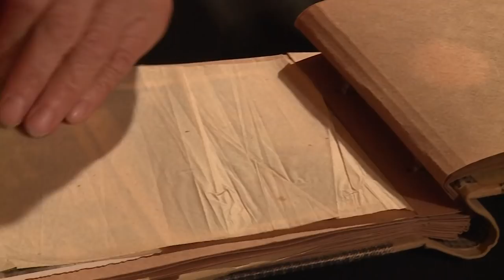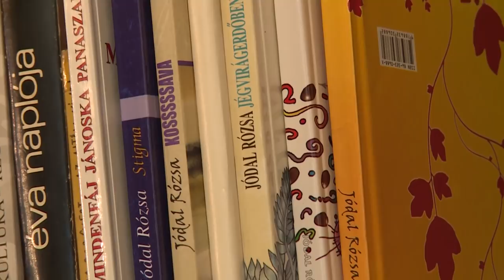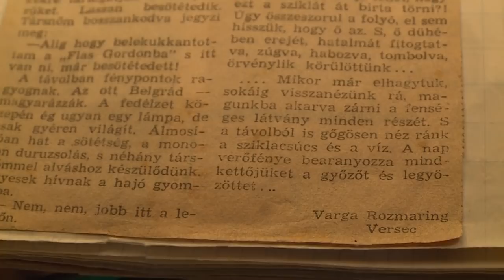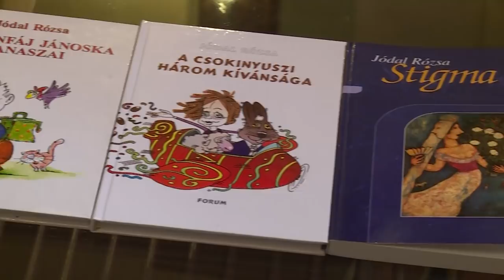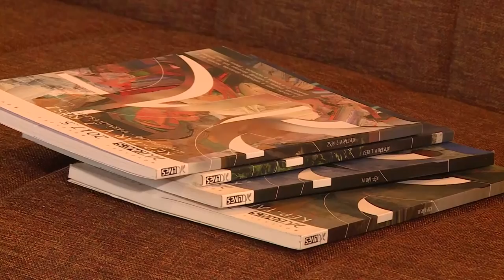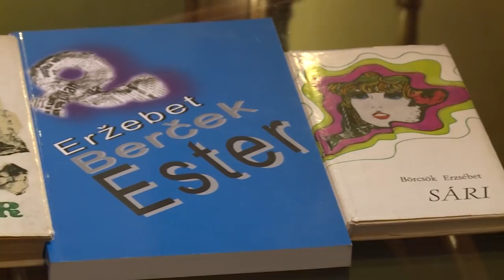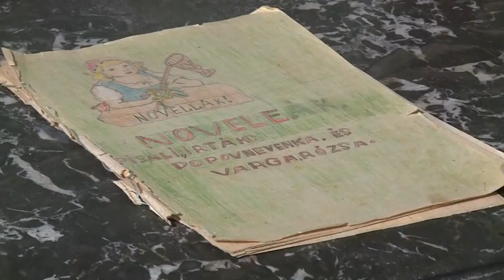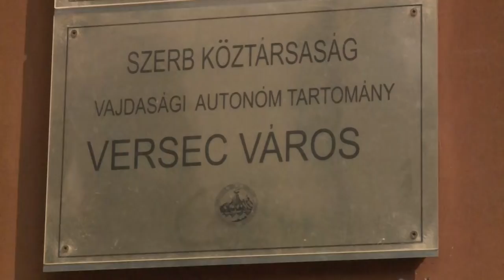Rozmaring - portré Jódal Rózsa írónőről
Újvidék, Versec / Vajdaság / 2018. szeptember / Vajdasági Televízió

Rozmaring – ezen  a néven írta Jódal Rózsa első megjelent alkotását. Íráskészségét vélhetően az édesanyjától, Börcsök Erzsébettől, az ismert, verseci írónőtől örökölte. Eddig 7 könyve jelent meg. A Jó Pajtás vajdasági gyermeklap újságírója, majd az Újvidéki Rádió dramaturgja volt. A 79 éves újvidéki írónő az öregségről, a gyermekkorról, a honvágyról, az irodalomról és az életről vall.

forgatókönyv: Rózsa Anikó
oeratőr: Garbac Árpád, Vladimir Matuski
vágó: Vladimir Antic
rendező: Rózsa Anikó, Kabók Roland
2018.
Vajdasági Televízió